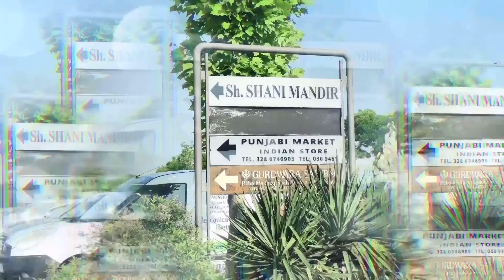My first birthday|birthday vlog|Celebration time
Hello everyone its celebration time , its Krishiv's first birthday. ​⁠@LALLYANDKRISHIVVLOGS
Thankyou ✌🏻